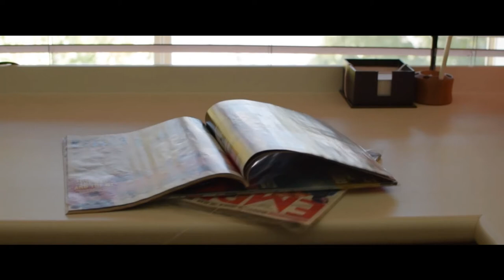Sam vs Cam Official Trailer (2015) HD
Two guys with a combined IQ of 14 answer life's unanswered questions.